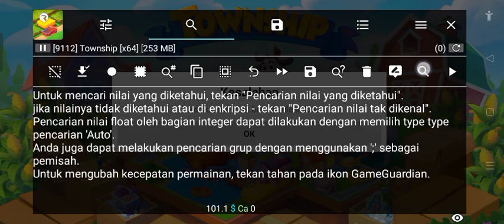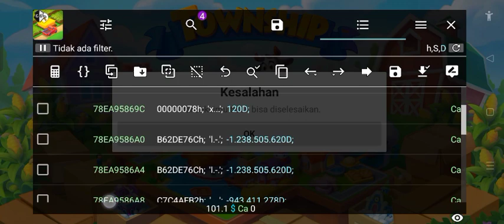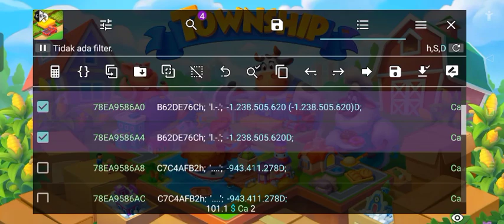TOWNSHIP HACK*UNLOCK GOLDEN TICKET { Fairy Kingdom } PART II